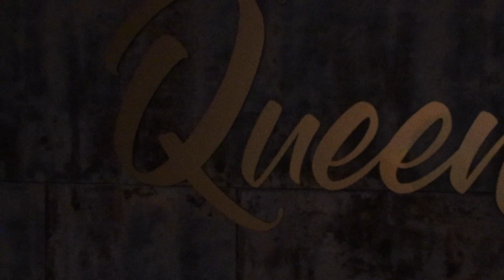Queen Coffee & Tasty food Sweden